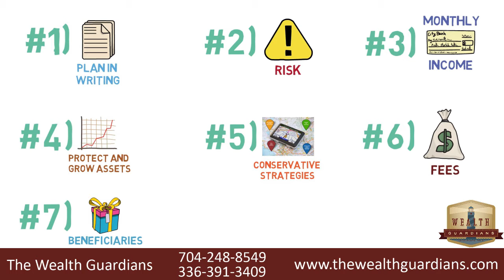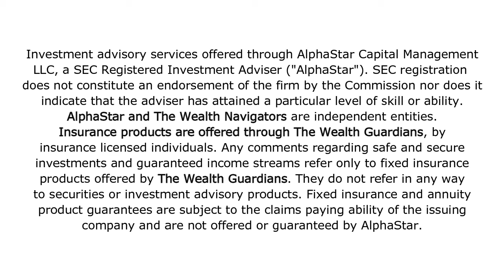7 Steps For A Secure Retirement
The Wealth Guardians

 Here are 7 Steps to follow for a Secure Retirement, to stop worrying about your money:

Number 1 – Put your entire plan in writing, so you can feel free to spend your money - without guilt or fear
Number 2 – Understand the true risk you are taking right now and avoid all large market losses.
Number 3 – Eliminate your fear of running out of money by creating dependable monthly income “Paychecks” that will last for as long as you live.
Number 4 Protect and grow your assets - don’t lose what you’ve worked so hard for.
Number 5  Use multiple conservative asset strategies to reduce risk and volatility.
Number 6 - Uncover the total fees you pay both direct and indirect, reduce those hidden fees.
Number 7 – Know how much you can potentially leave to your beneficiaries.